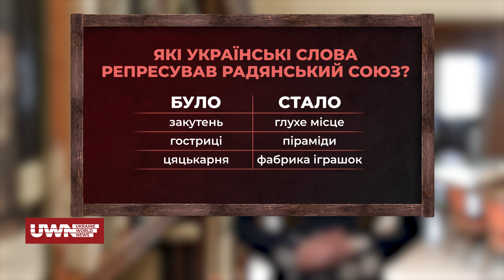Відновити, зберегти, не забути: Українська мова після Радянського Союзу. Освітній проєкт «Proмову»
Разом з ведучою Софією Здоровець ми досліджуємо вплив Радянського Союзу на нашу мову, згадуємо забуті слова, шукаємо синоніми до тих, що були репресовані, і дізнаємося, як збагатити свій словниковий запас.

У цьому випуску:
- Чому російським книжкам не місце в наших бібліотеках?
- Як Радянський Союз намагався знищити українську мову?
- Які слова були репресовані?
- Як повернути ці слова до активного вжитку?
- Що таке "цяцькарня", "автомобілярня", "безглядний", "городина"?
- Які синоніми можна використовувати замість "полярне сяйво", "закуток", "гостриці"?
- Як не плутати українські слова з російськими?

Про це і не тільки - в освітньому проєкті «PROМОВУ».

Долучайтеся!